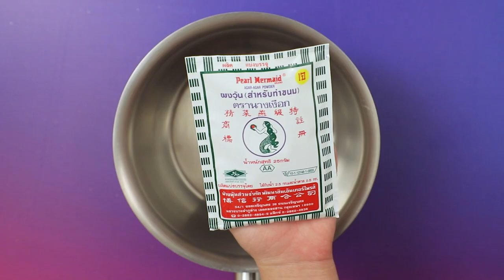วุ้นสังขยาไข่ใบเตย สูตรเด็ด ทำง่าย สไตล์ อ.ยิ่งศักดิ์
วุ้นสังขยาไข่ใบเตย  (ผลิตภัณฑ์: ผงวุ้น ตรานางเงือก)

สิ่งที่ต้องเตรียมสำหรับ วุ้นกะทิ
ผงวุ้น ตรานางเงือก  1 ½   ช้อนชา
แป้งข้าวโพด 10 กรัม ละลายน้ำ    20 มิลลิลิตร
สิ่งที่ต้องเตรียมสำหรับ วุ้นสังขยาใบเตย
สีผสมอาหาร สีเขียวแอปเปิล 1/8 ช้อนชา

1. ใส่ผงวุ้น ตรานางเงือกลงในภาชนะ ตามด้วยกะทิสำเร็จรูปและน้ำ นำขึ้นตั้งไฟ คนจนส่วนผสมละลายเข้ากัน ใส่น้ำตาลทราย และเกลือป่นเสริมไอโอดีน คนตลอดเวลาจนส่วนผสมเดือดทั่ว เติมแป้งข้าวโพดละลายน้ำ คนจนส่วนผสมเดือด ปิดไฟ
2. เทส่วนผสมวุ้นที่ได้ลงในพิมพ์ที่เตรียมไว้ พักจนอุ่น เตรียมไว้

วิธีทำ วุ้นสังขยาใบเตย
1. ใส่ผงวุ้น ตรานางเงือก น้ำ น้ำใบเตย เกลือป่น น้ำตาลทราย และสีผสมอาหาร สีเขียวแอปเปิลลงในภาชนะ คนให้เข้ากัน นำขึ้นตั้งไฟ รอเดือด ปิดไฟยกลง
2. ค่อยๆเทใส่ลงในไข่ไก่ที่ตีพอแตก คนตลอดเวลาจนเข้ากัน (การคนไข่สม่ำเสมอในระหว่างการเทวุ้น จะทำให้เนื้อไข่กระจายตัวได้ดีและไม่เป็นก้อน)
3. ตักวุ้นสังขยาใบเตยลงบนวุ้นกะทิที่เตรียมไว้ นำเข้าแช่เย็นจนทรงตัวดี นำออกมาตัดเป็นชิ้นสี่เหลี่ยม จัดใส่ภาชนะ พร้อมเสิร์ฟ

▲Line @yingsakfood